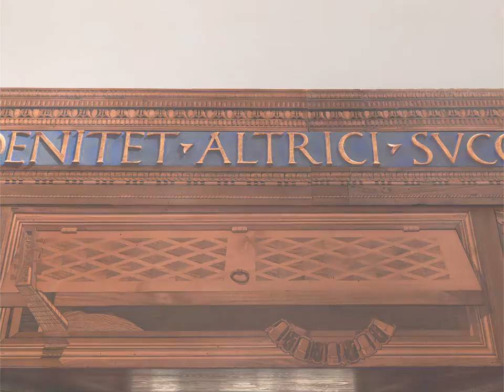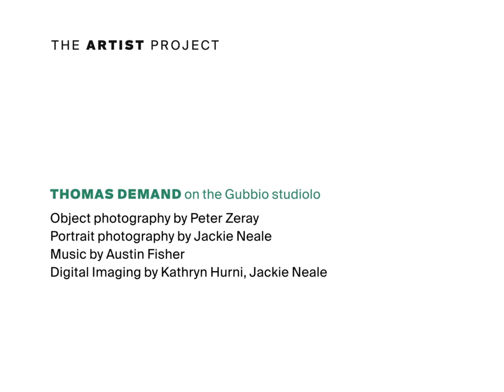The Artist Project: Thomas Demand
"It's the promise that with the genius of the human brain one can somehow cage the horrors of the daily life."

Thomas Demand reflects on the Gubbio studiolo in this episode of The Artist Project—an online series in which artists respond to works of art in The Met collection.

Thomas Demand, born in 1964, is a German photographer and sculptor.